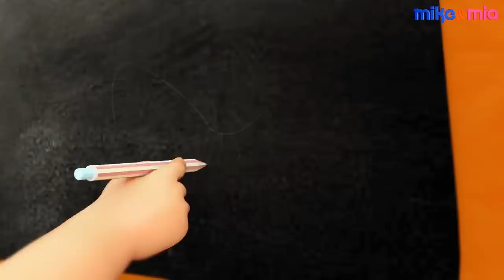Wheels on the Bus | Latest Nursery Rhymes | Songs for Babies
The horn on the bus goes honk honk honk
honk honk honk honk honk honk

The engine on the bus goes vroom vroom vroom
vroom vroom vroom vroom vroom vroom

The lights on the bus go blink blink blink